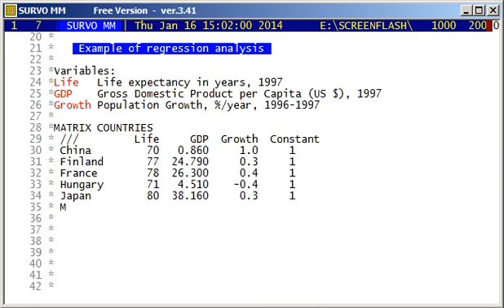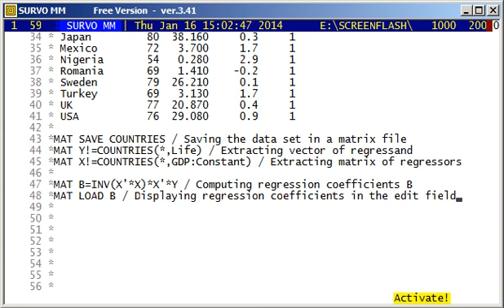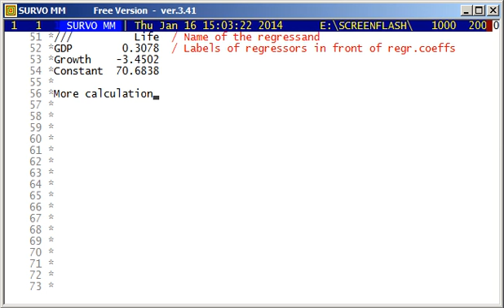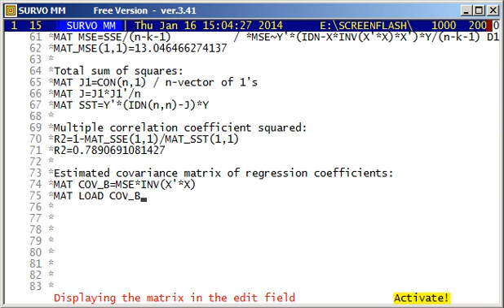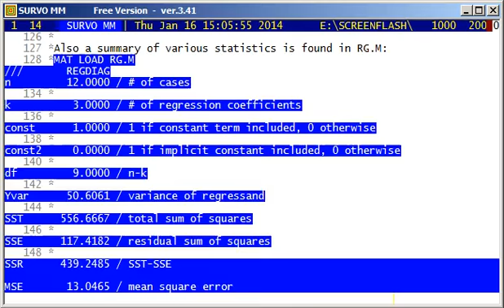Survo demo: Matrix interpreter (regression analysis)